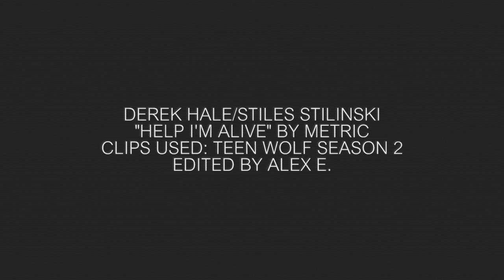help I'm alive [derek/stiles]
MTV logo can go and suck it. Also, here's your usual reminder to watch it in HD.

First Teen Wolf video! Yes, I jumped on the Sterek bandwagon, but for the record, it's my friend's fault for never shutting up about them.

I made this a long time ago as an assignment for my class, and I decided to upload it here. Hopefully you guys like it... they're really fun to edit with, especially since there's more footage of them than there is with Steve/Tony because, y'know, TV show. And also because Sterek might actually become canon.

Ship: Derek Hale/Stiles Stilinski
Song: "Help I'm Alive" by Metric